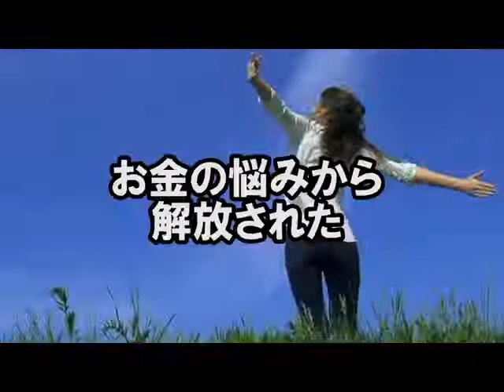フィリピン移住 専門家 移住場所 セブ島の治安